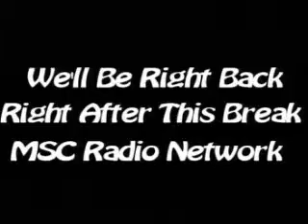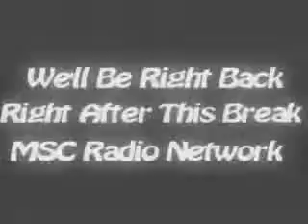Uncensored Net Noise Aug 30, 2013 With Guest Seek Shelter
Uncensored Net Noise Aug 23, 2013 With Guest Comedian Josh Womack

(Shows AT morningshowcentral dot com)

JWN MEDIA

Guitar Center

Hanini Subs

Turnscor

Lakewood Computers

Broadcasting From Downtown Cleveland Ohio!